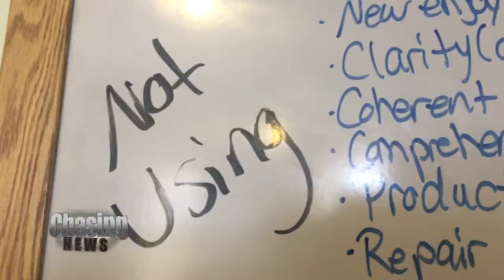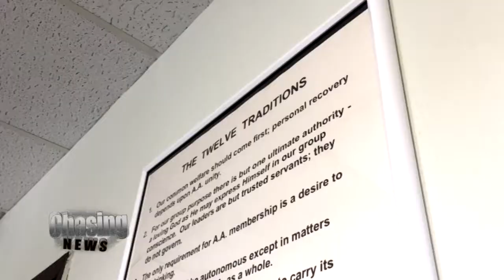Heroin Under My Skin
Could a new form of treatment help heroin addicts stay sober?

That's what some experts are hoping following the FDA's approval of Probuphine, an implant that releases buprenorphine over a six-month period.  Buprenorphine helps those addicted to opioids stem their cravings.

It's the first implant of its kind meant for patients who are in the maintenance stage of their addiction treatment.